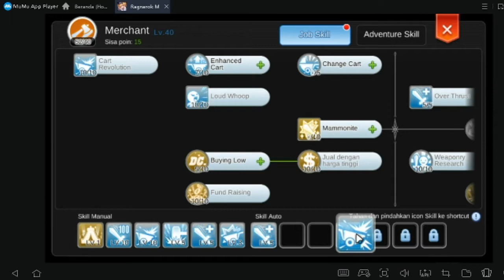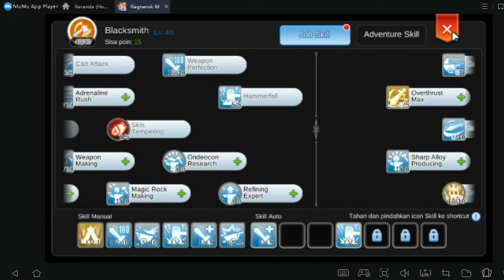cara grinding Alt char ragnarok m max drop dan lv auto kaya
tips and trik ragnarok m, semoga video ini bisa menjadi referensi pemain ragnarok m, terutama f2p player,
klo brother punya tips yang lain bisa isi kolom coment, atau mau sy cb trik dari brothe coment ya nanti saya coba tips nya.